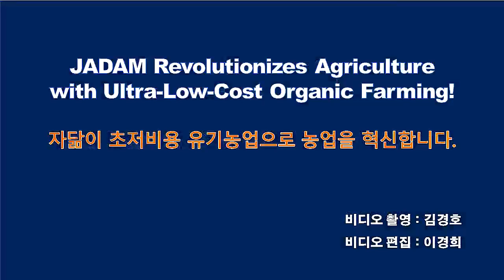자닮식 무경운 딸기농사 너무 쉽다, 김영태의 딸기 이야기 / No-till strawberry farming in the JADAM method is too easy.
김영태님 자닮 기사

김영태님은 다들 어렵다는 딸기 농사가 쉽다.
자닮식 방제와 무경운에 확신이 있기 때문이다.
큰 힘 들이지 않는 딸기 농사 이야기를 들어보자.

We introduce strawberry farming with JADAM.